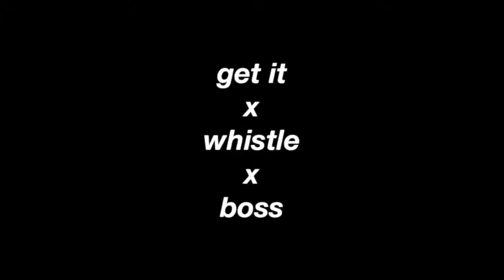[Mashup] PRISTIN V + BLACKPINK + NCT U || Get It X Whistle X Boss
this is my first attempt at mashing more than two songs together~ it was fun and surprisingly turned out not horrible??

ive been obsessed with get it for the past week  l o l

pristin v blackpink nct u get it whistle boss mashup kpop